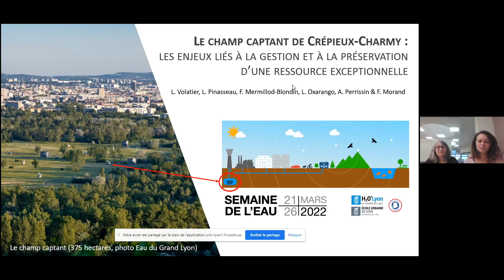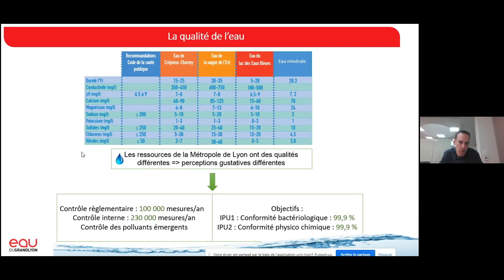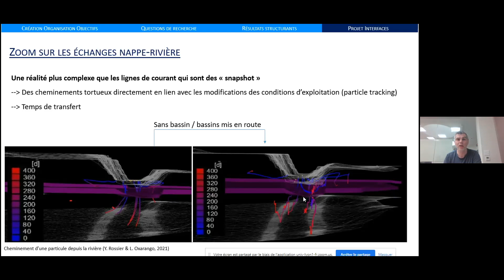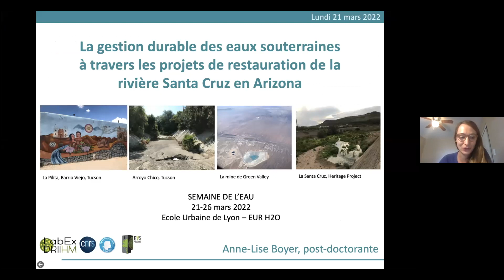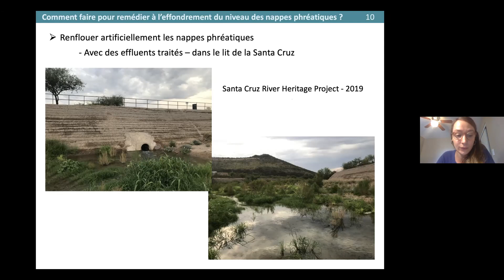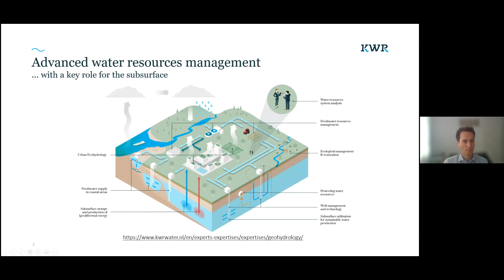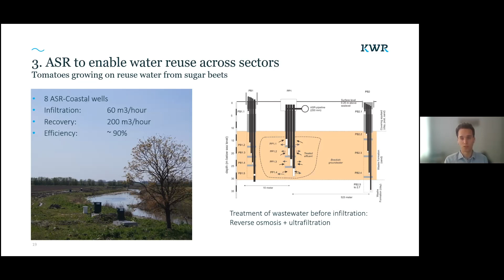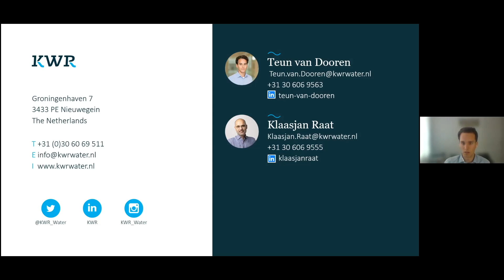Eaux souterraines et eau potable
• Le champ captant de Crépieux-Charmy : les enjeux liés à la gestion et à la préservation d'une ressource naturelle exceptionnelle,
avec Laurence Volatier (LEHNA, ENTPE), Lucie Pinasseau (LEHNA, Université Lyon 1), Anne Perrissin (Métropole de Lyon), Frédéric Morand (Eau du Grand lyon), et Florian Mermillod-Blondin (LEHNA, Université Lyon 1)

• Rendre visible l'invisible : la gestion durable des eaux souterraines à travers les projets de restauration de la rivière Santa Cruz en Arizona,
avec Anne-Lise Boyer (EVS, ENS Lyon)

• La recharge des aquifères pour un approvisionnement durable en eau dans les zones côtières : l'exemple des Pays-Bas,
avec Teun van Dooren (KWR Water Research Institute, Pays-Bas)